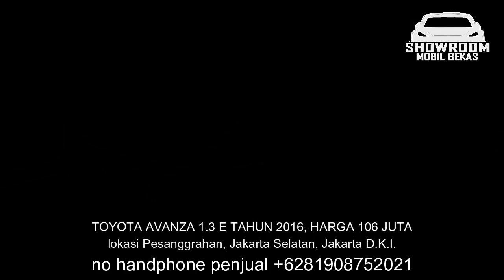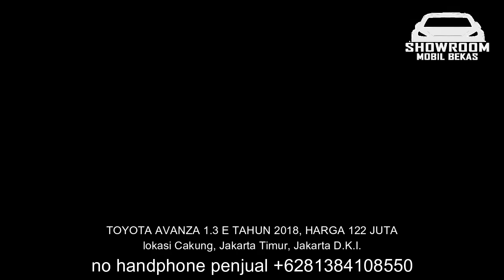HARGA MOBIL BEKAS TOYOTA AVANZA TAHUN 2015 - 2018 MURAH 50 JUTA NEGO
1. TOYOTA AVANZA 1.3 VELOZ TAHUN 2015 , HARGA 50 JUTA

2. TOYOTA AVANZA 1.3 E TAHUN 2016, HARGA 106 JUTA

3. TOYOTA AVANZA 1.3 E TAHUN 2017, HARGA 115 JUTA

4. TOYOTA AVANZA 1.3 E TAHUN 2016, HARGA 120 JUTA

5. TOYOTA AVANZA 1.3 E TAHUN 2017, HARGA 122 JUTA

6. TOYOTA AVANZA 1.3 E TAHUN 2018, HARGA 122 JUTA

TERIMA KASIH